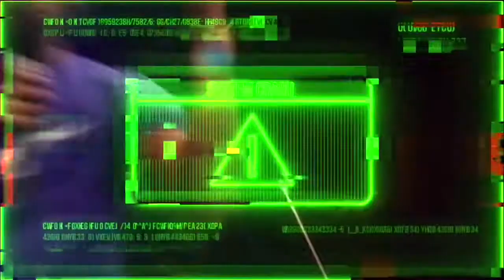GMSC Dawk - End Zone (Music Video)